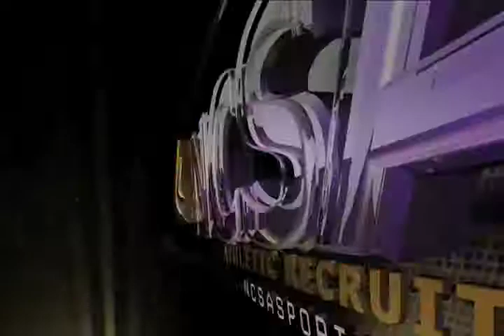Mike Loftus (Recruiting Video)